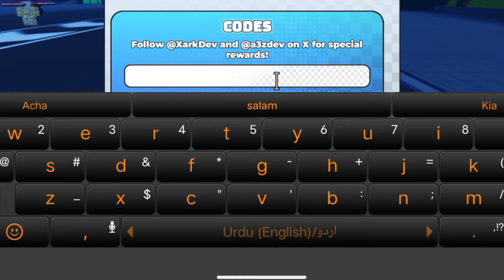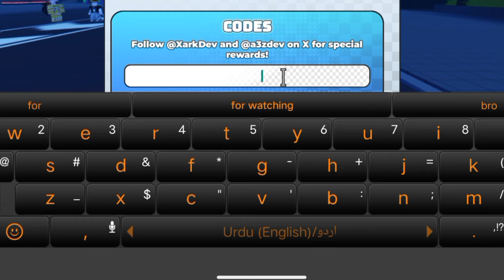*NEW*ALL⚡ WORKING CODES FOR TOILET WARS TOWER DEFENSE - ROBLOX CODES 2024 TWTD 2024 ROBLOX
*NEW* CODES FOR TOILET WARS TOWER DEFENSE IN 2024 - TOILET WARS TOWER DEFENSE CODES  ⚠️UPDATE! CODES⚠️ TOILET WARS TOWER DEFENSE CODES 2024 - ROBLOX TOILET WARS TOWER DEFENSE CODES -  twtd CODE

&amp;. if you faced expire codes. &amp;
       If codes are not work in your game. So please watch my latest video. And get new working codes.
Thanks 💕💕
Please

Related searches) :-
☑️ TOILET WARS TOWER DEFENSE CODES
☑️ TOILET WARS TOWER DEFENSE codes 2024
☑️New codes for TOILET WARS TOWER DEFENSE
☑️Roblox TOILET WARS TOWER DEFENSE codes
☑️TOILET WARS TOWER DEFENSE